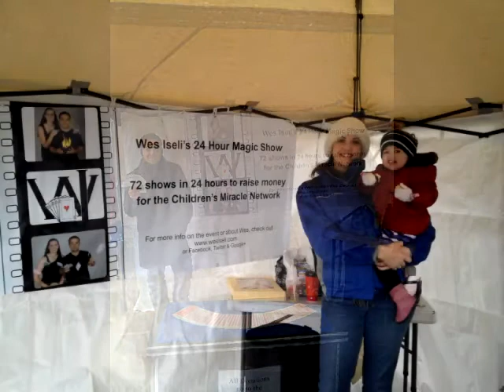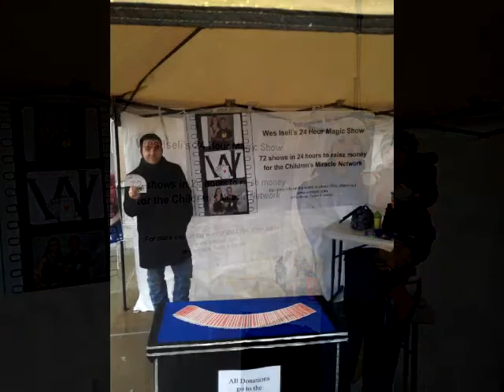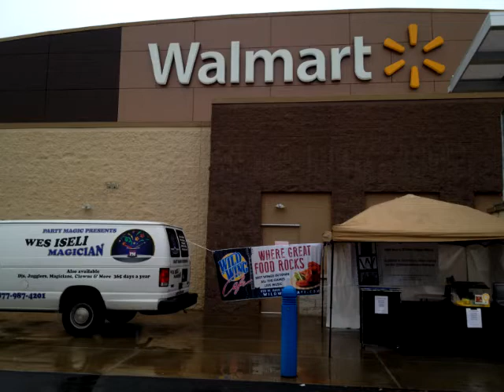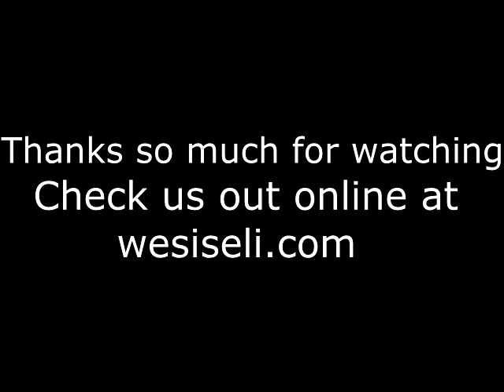Wes Iseli's 24 hour show radio interview 2013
Here is an interview I did during my 24 hour show this year. The slideshow photos were:
Myself fanning cards
Natalie & Lana visiting me  (MY wife & Daughter)
A photo of the whole setup
TV News anchor from Local NBC
TV onsite reporter with Local Newsplex